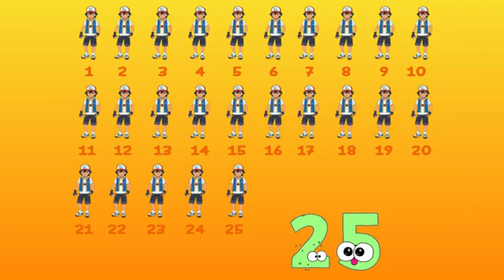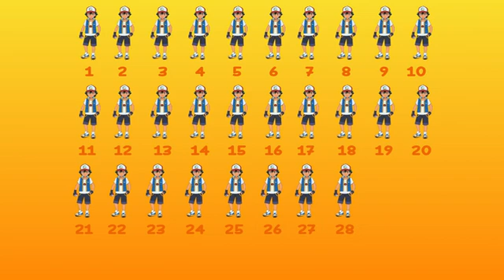K-12 Learning Module: Counting Whole Numbers 21-30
Counting Whole Numbers 21-30